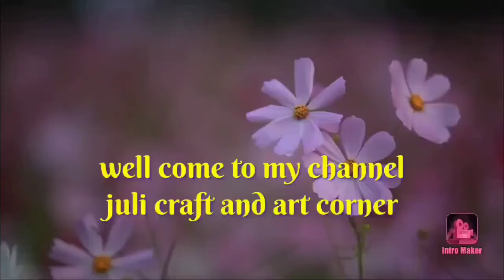how to make flower pot on balloon ,sand and harada dal